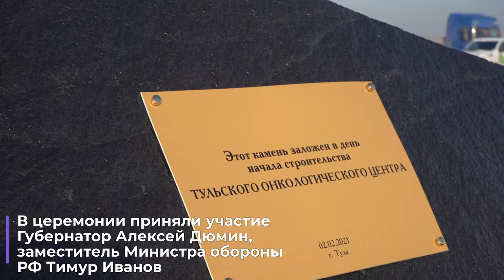Алексей Дюмин принял участие в закладке камня в честь строительства областного онкоцентра